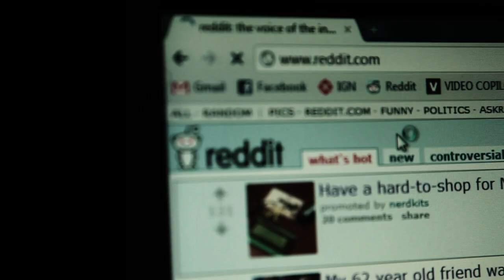A Day in the Life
My typically fulfilling day.